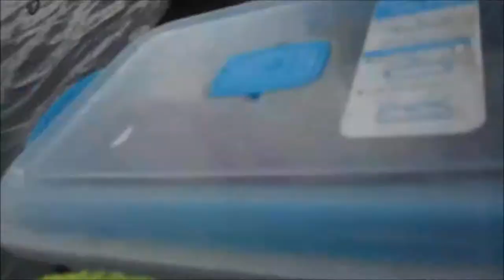Ep.473- My New Personal Best Chain Pickerel (Tied From 2 Years Ago)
After catching several small pickerel, and wondering if there was even any decent ones in this newly discovered lake, i land a whopper.